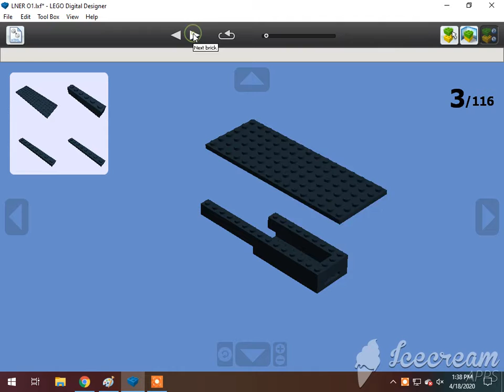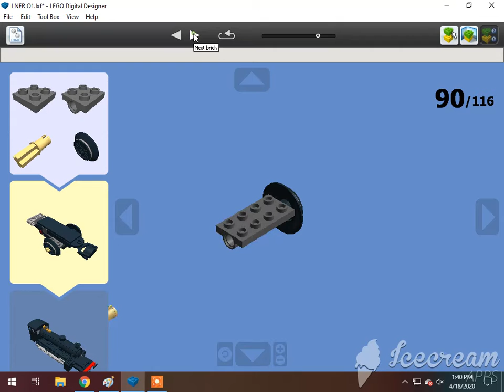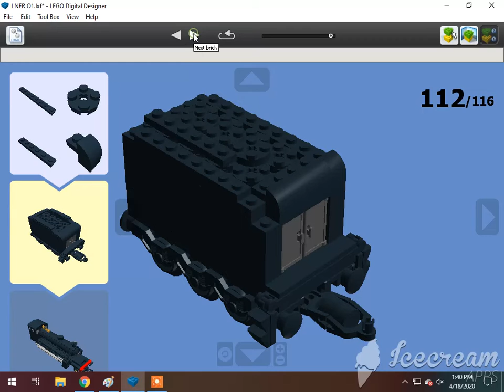How To Build A Lego 2-8-0 LNER O1 Consolidation Steam Locomotive 🇬🇧